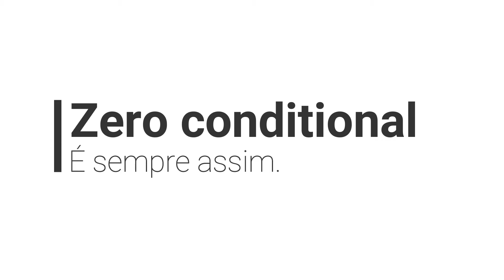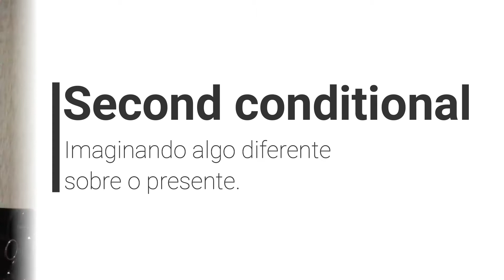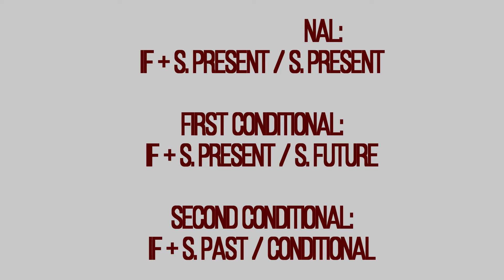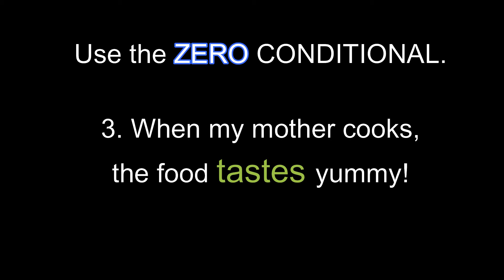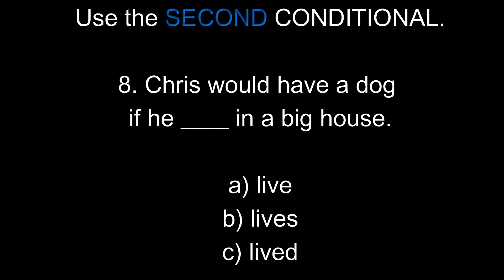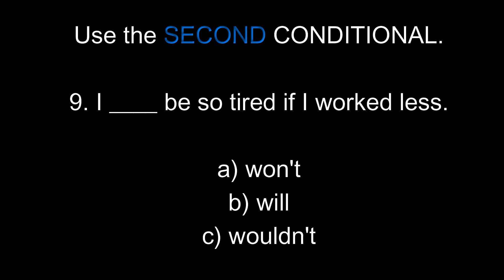ZERO / FIRST / SECOND conditional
Nesse vídeo, você aprenderá a usar três estruturas diferentes que trabalham com a ideia de condição. Você verá a ideia de cada uma, suas respectivas estruturas e poderá fazer uma atividade para testar seu conhecimento. ^^